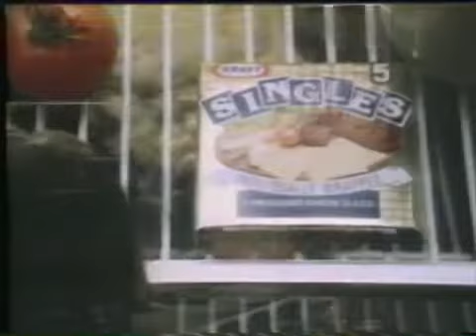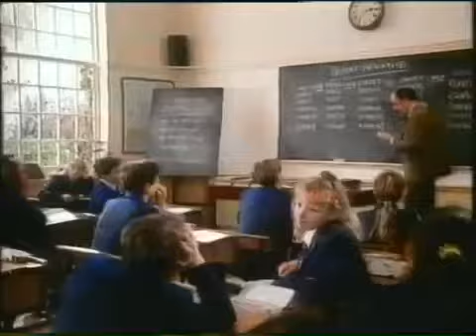UTV adverts April 7th 1990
Commercial break on ITV Ulster (UTV) on Saturday April 7th 1990
Belfast Community Radio (BCR)
Kraft cheese singles
Kelloggs Fruit N Fibre
Magic Moments
Diet Pepsi (With Michael J Fox)
Greens Lisburn
Ulster Bank